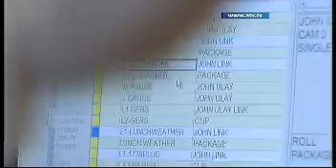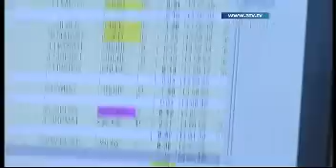The Real MacKay - February 14 2008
The Real MacKay shows the behind-the-scenes build up to going on air with the lunchtime bulletin.